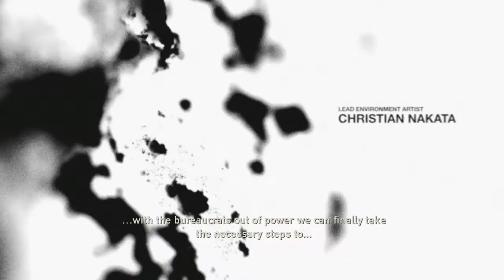Infinite warfare beta is now free